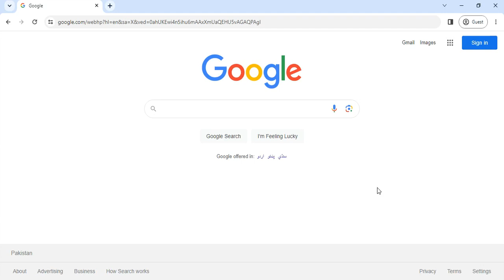How to Use QR Code Generator Online by Askseotools.com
A QR code generator is a tool that allows users to create QR (Quick Response) codes quickly and easily.